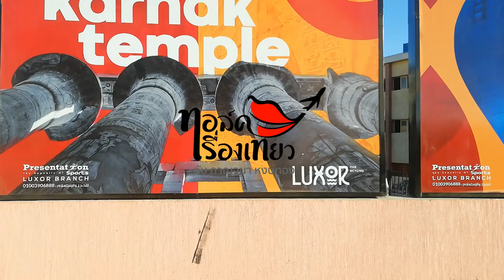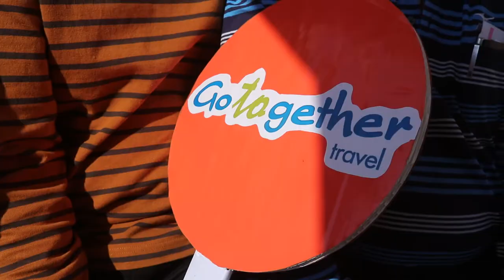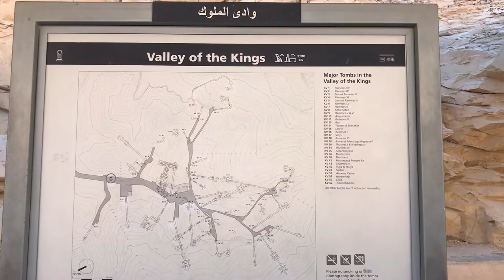Travel Talk ตอน The wonders of ancient Egypt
- Mortuary Temple of Hatshepsut -
The Temple of Hatshepsut is not only a memorial temple that honors Queen Hatshepsut, it is also one of the greatest Egyptian architectural achievements.

- Colossi of Memnon -
Two great seated stone statues were constructed as guardians for mortuary complex which once stood behind them. The statues are carved from single blocks of sandstone and a fierce earthquake caused severe damages to both statues.

- Karnak Temple Complex -
The largest religious building ever constructed, dedicated to Amun (a major ancient Egyptian deity), Mut (a mother goddess worshipped in ancient Egypt) and Khonsu (a god of the Moon).

- Luxor Temple -
Luxor Temple was the largest and most significant religious center in ancient Egypt.